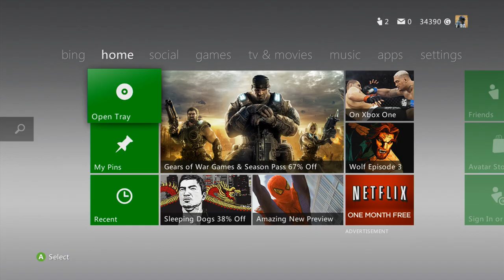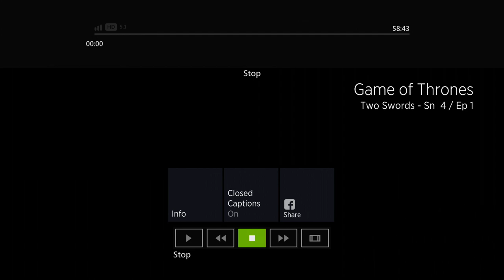How to watch HBO Go on your Xbox One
Are you annoyed that the Xbox One doesn't yet have an app for HBO Go like your Xbox 360 does? Do you have more devices than HDMI ports on your TV like I do? This is a short video showing you how to watch HBO Go, or do anything on your 360 on your Xbox One. All you need to do is plug the HDMI cable from your Xbox 360(the one you would normally plug into the port on your TV) into the HDMI IN port on your Xbox One while leaving the HDMI OUT connected to your TV. Then, simply tell your Xbox One to "Watch TV" or navigate to TV from your home menu. You may have to look in your "Games and Apps" using your Xbox One controller. Then, just switch to your 360 controller and from here you can do anything on your 360 without using up an HDMI port on your TV.

I Imagine that this will work with anything you use an HDMI cable for. Just plug it into the HDMI IN port on your Xbox One and select "Watch TV".